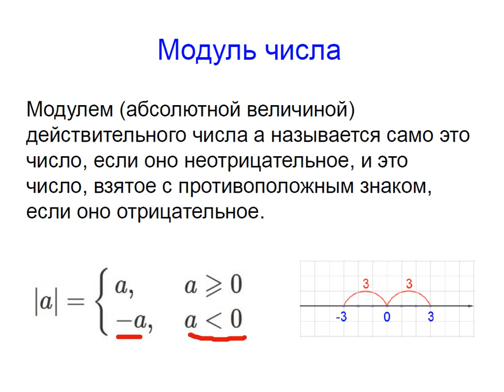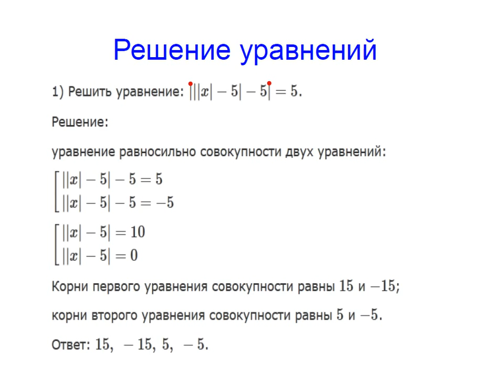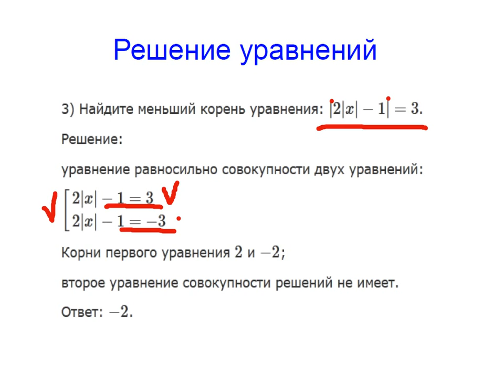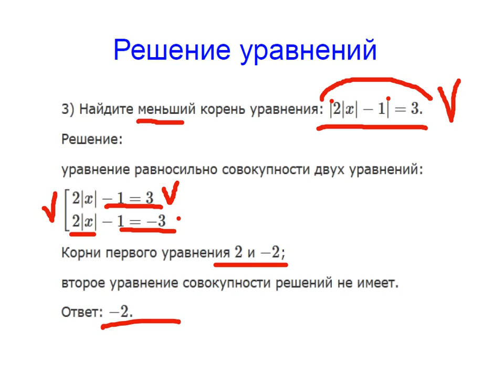Меташкола. Математика 7 класс 4 серия. Модуль числа и решение уравнений с модулем числа.